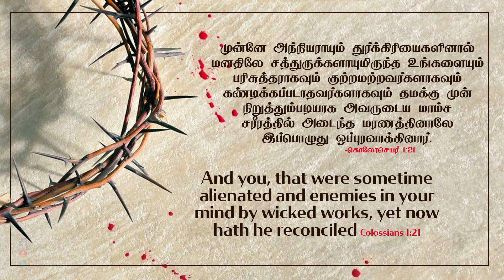கொலோசெயர் 1:21 - Colossians 1:21 - MM - 10th August 2020